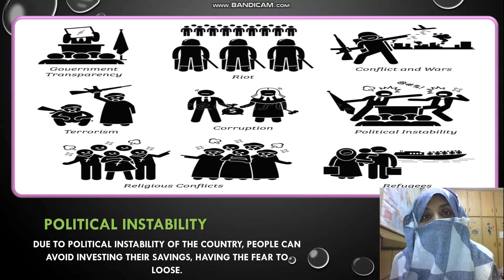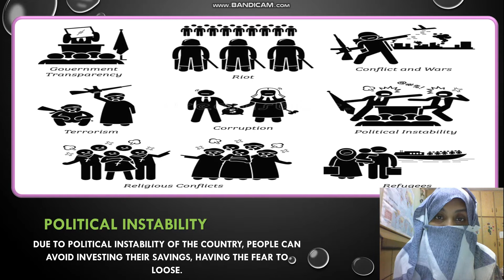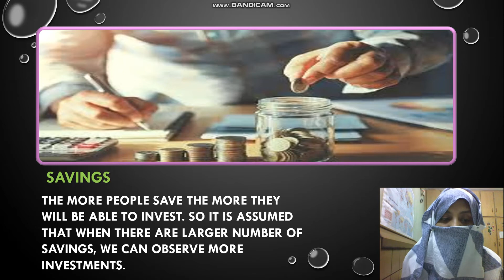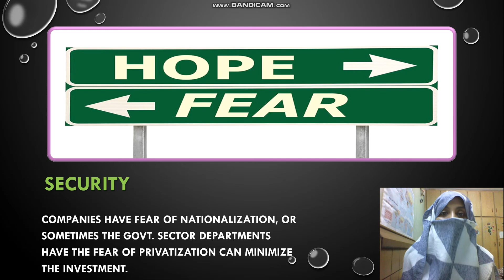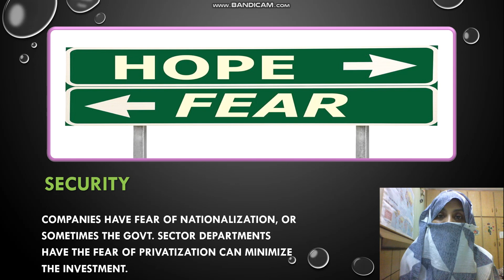Business Management & Industrial Economics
Subject Title: BM & IE
Subject Code: MGM-331/221
Topic: INVESTMENT Part. (B)
Class: ALL 2ND YEARS & CIT 3RD YEAR